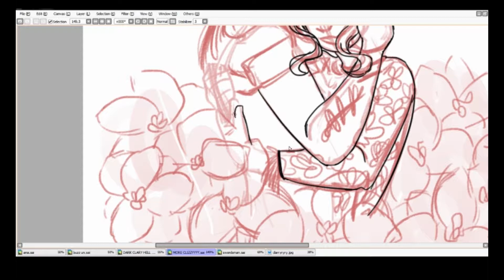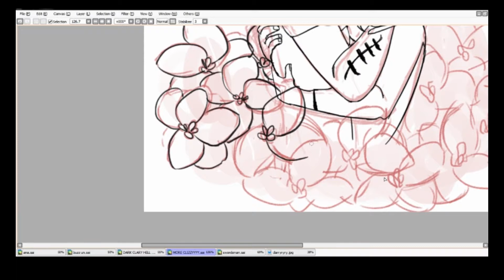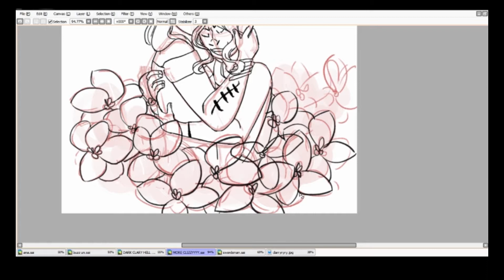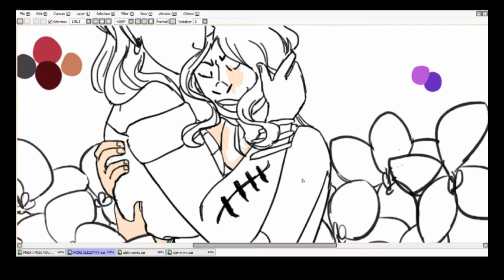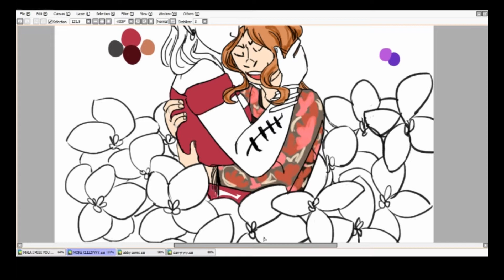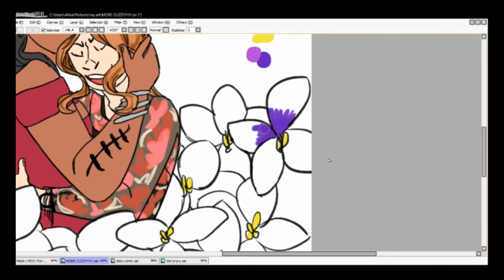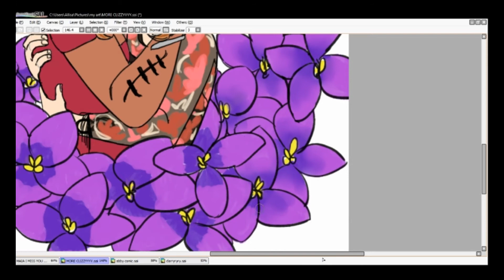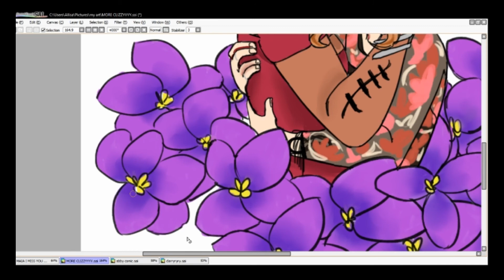Clary And Izzy | Shadowhunters Speedpaint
AAAHHHHHH MY BEAUTIFUL BABIES I LOVE THEM
also uhhhh